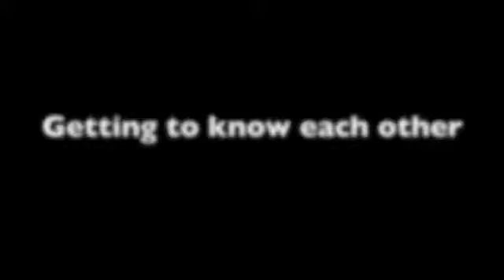Welcome to IYELP students